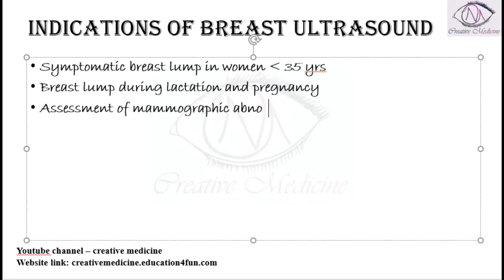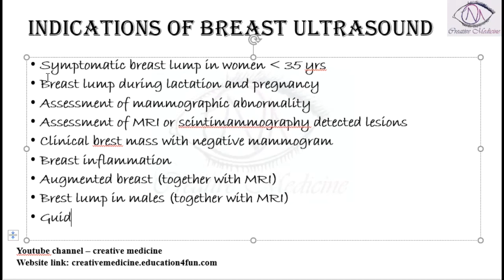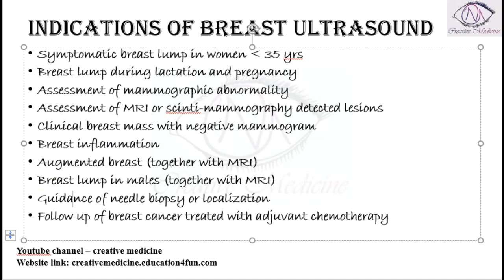Lec 1 Indications of Breast Ultrasound